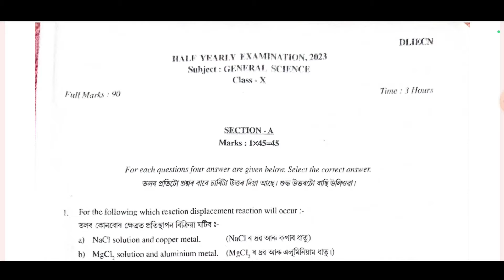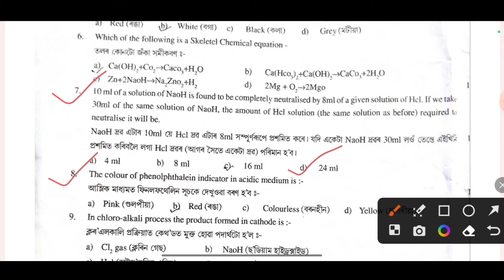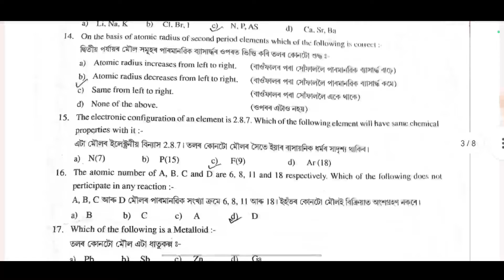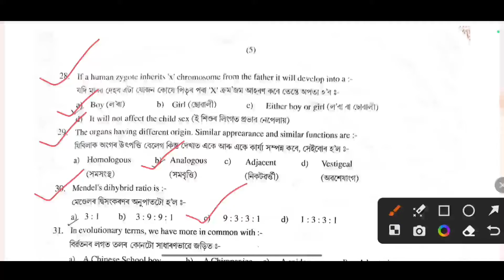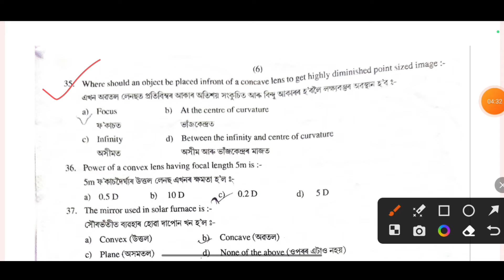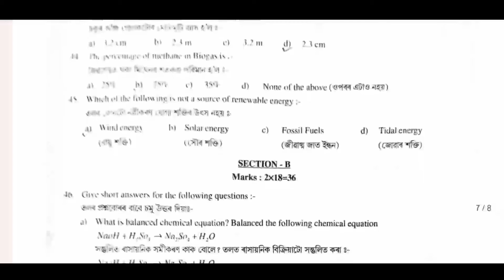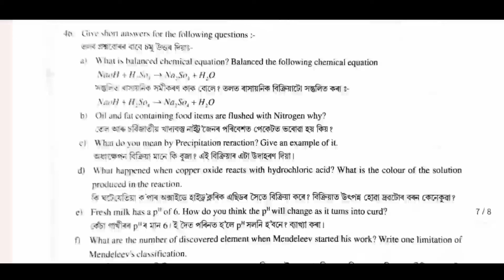Class X General Science Question Paper Solve b| Nagaon District | Half yearly Exam 2023 | Hslc 2024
Class X General Science Question Paper | Nagaon District | HSLC EXAM 2024 | Half yearly Exam 2023